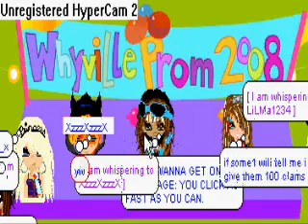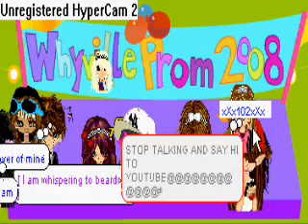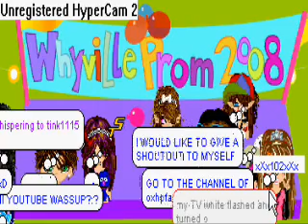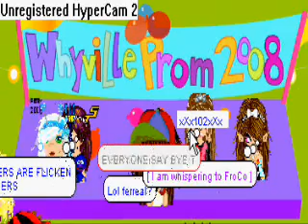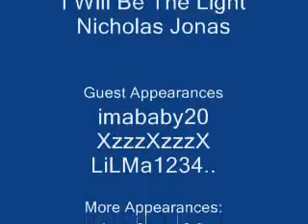Bitchin About Whyville - Whyville Prom 2008